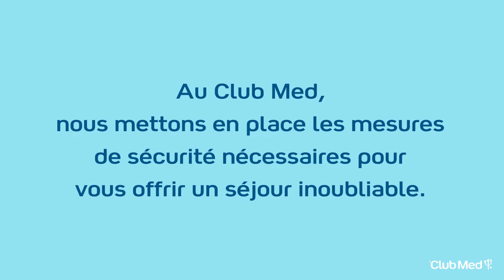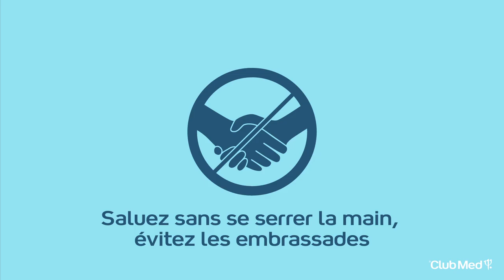Club Med Reouverture - Mesure de sécurité Covid19 - Ete 2020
Retrouvez toutes les informations et une communauté de 47 000 membres, tous accrocs au Club MED.
Des scoops, des informations inédites, les meilleurs chambres...